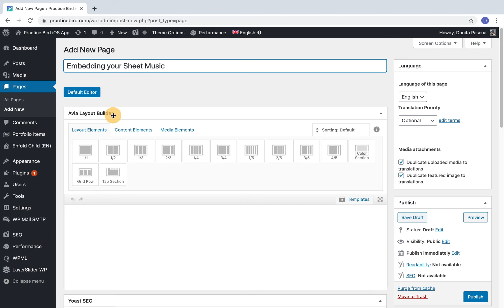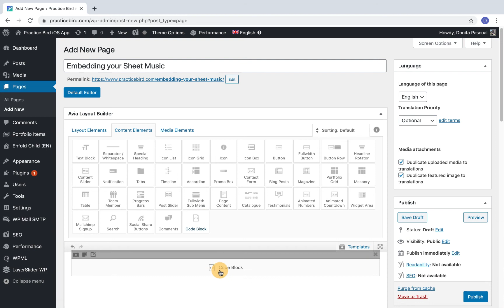How To Embed MusicXML Sheet Music in WordPress using OSME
With Open Sheet Music Education you can now create sight reading exercises within your web browser. It is easy to use and adaptable to any level of experience. After only a few clicks, you can start improving your sight reading skills at your own pace!

Once you have created your personalized sight reading exercises, I am sure you want to share them with friends, family and fellow musicians. We have made it even easier for you to do so by developing a way to generate an embed code for your MusicXML file with only a few clicks!